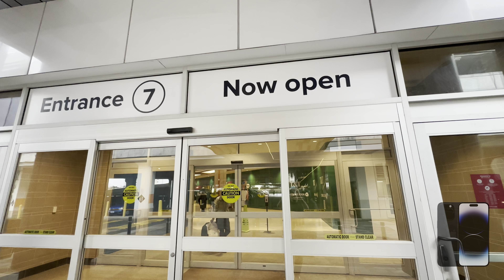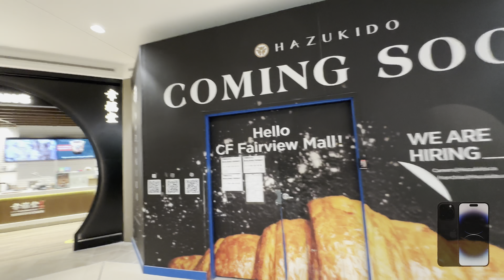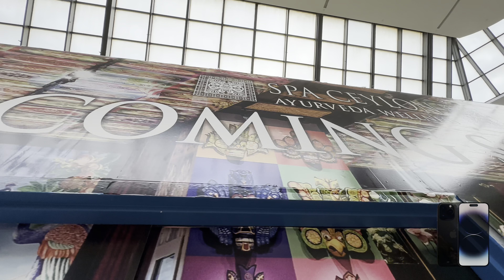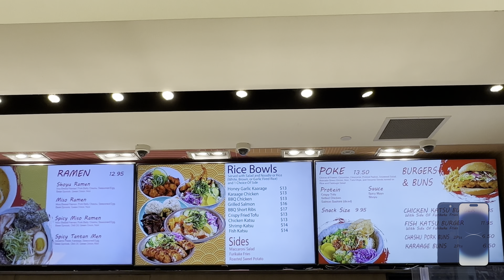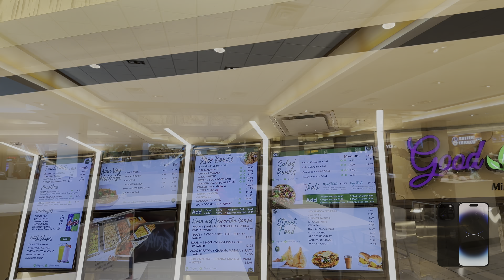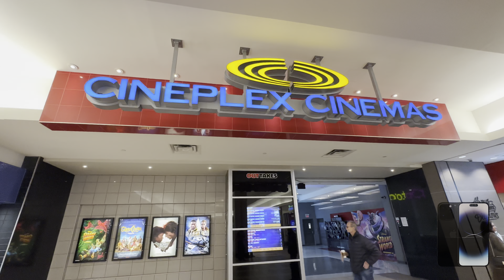Holiday Shopping Plus Food Court Tour at Super Busy Fairview Mall in Toronto Canada.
0:00 Fairview Mall entrance across TTC Don Mills Stn

0:10 Future T&T Supermarket

1:00 Future Hazukido

1:23 Xing Fu Tang

1:32 Fairview Mall Christmas Tree

3:14 Aroma Espresso Bar

3:35 Phone accessories kiosk

3:54 Lego

4:02 Foot Locker

4:10 Food Court

4:33 McDonalds

4:40 Szechuan

4:46 KFC

4:50 Jimmy the Greek

4:56 Thai Express

4:56 Taco Bell

5:01 Villa Madina

5:08 Shanghai 360

5:13 Bourbon St Grill

5:17 New York Fries

5:21 Sushi Shop

5:25 Yoi Ramen Eatery

5:40 Butter Chicken Roti

5:48 Teriyaki Experience

5:53 Good Karma Mindful Eating

6:14 PI CO.

6:22 Hudsons Bay

6:33 Reindeer

6:56 Starbucks

7:20 Going up escalator

7:40 “Skyglass” view

8:06 Game Stop

8:09 Coles

8:33 The Body Shop

8:42 Bath & Body Works

8:47 Apple Store

9:05 Lineup for the Apple Store

9:16 Cineplex Cinemas

9:26 Shoppers Drug Mart

9:36 Mobile Klinik

9:41 Popeyes

9:54 Tokyo Smoke

10:26 Boss

10:38 Roots

11:03 MAC

11:14 Guest Services

11:42 Santa get your picture taken